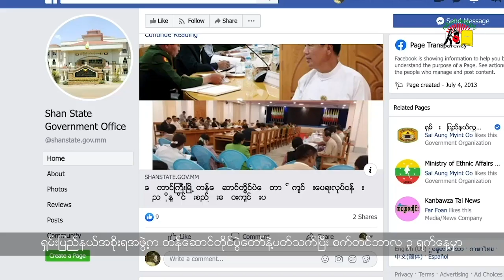ငဝ်းႁၢင်ႈသဵင်ၸုမ်းၽူႈတွႆႇႁွၵ်ႈ ၵူႈဝၼ်းဢင်းၵၢၼ်း တွၼ်ႈ-1၊ 10/09/2019၊ BNI/SHAN TV Program, 10/09/2019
ၵူၼ်းမိူင်းတူၼ်ႈတီး ႁူမ်ႈၵၼ်တုၵ်းယွၼ်း ႁႂ်ႈလႆႈၸတ်းႁဵတ်းပၢင်ပွႆးလိူၼ်သိပ်းသွင် ပွႆးပွႆႇႁူင်းၾႆးမိၼ်မိူၼ်ၵဝ်ႇ